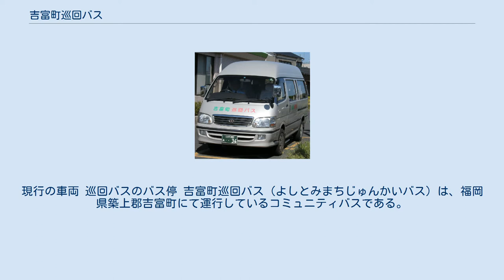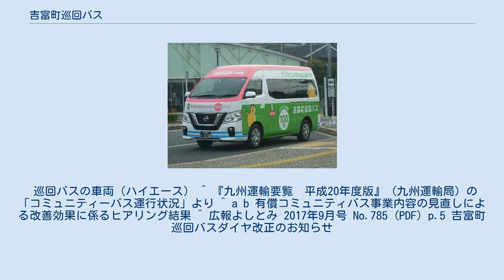吉富町巡回バス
現行の車両 巡回バスのバス停 吉富町巡回バス（よしとみまちじゅんかいバス）は、福岡県築上郡吉富町にて運行しているコミュニティバスである。
 日豊本線より北側（海側）の地域を運行する「北回り」と、南側（山側）の地域を運行する「南回り」の2路線があるが、運行上はJR吉富駅を起点に北回りとして一周し、JR吉富駅に停車したあと続いて南回りとして一周し、再びJR吉富駅に戻る経路となっている。
全便が同一方向に運行する。
 ※2019年10月1日改正 1日8本。
始発はJR吉富駅 → 界木 → 小犬丸上…の順に停車する。
昼間の1便は北回りのみの運行。
 運行開始当初は以下の経路であった。
　※全バス停記載、括弧内は2005年4月11日改正時に廃止されたバス停 運行開始時はトヨタ・ハイエースを使用していたが、2017年10月1日のダイヤ改正時に日産・NV350キャラバンに代替されている。
 巡回バスの車両（ハイエース） ^ 『九州運輸要覧　平成20年度版』（九州運輸局）の「コミュニティーバス運行状況」より ^ a b 有償コミュニティバス事業内容の見直しによる改善効果に係るヒアリング結果 ^ 広報よしとみ 2017年9月号 No.785 (PDF) p.5 吉富町巡回バスダイヤ改正のお知らせ